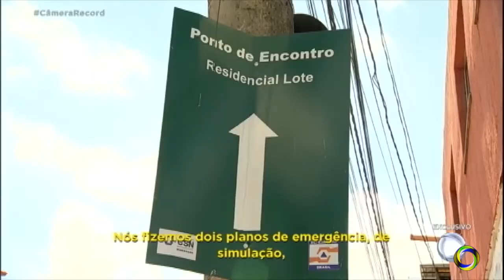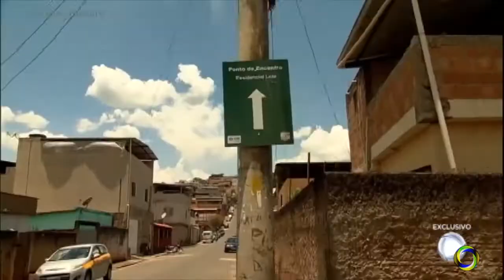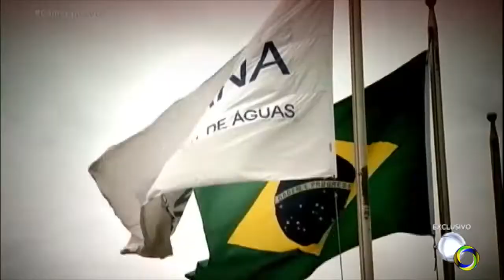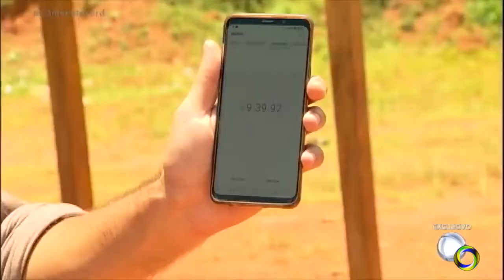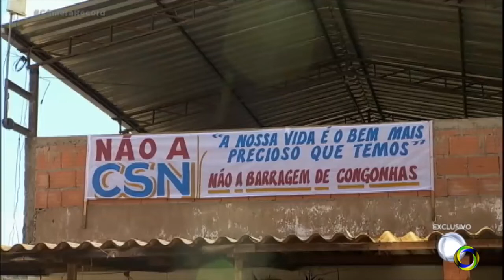Jornal da Manhã do dia 22-02-2019